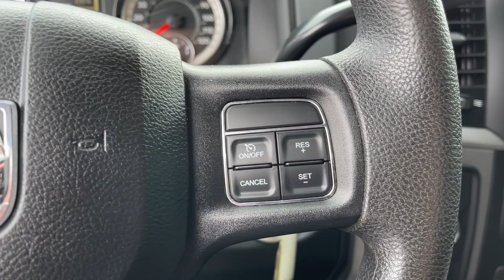2017 Ram 2500 Columbus, London, Springfield, Hilliard, Dublin, OH PCA557823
Brilliant Black Crystal Pearlcoat Used 2017 Ram 2500 available in Columbus, Ohio at Mark Wahlberg Chevrolet. Servicing the London, Springfield, Hilliard, Dublin, OH area.

Clean CARFAX. 1-Yr SiriusXM Radio Service, 40/20/40 Split Bench Seat, Black Exterior Mirrors, Bright Front Bumper, Bright Grille, Bright Rear Bumper, Carpet Floor Covering, Chrome Appearance Group, Cloth 40/20/40 Bench Seat, Exterior Mirrors w/Heating Element, Fold-Away Power Heated Mirrors, For More Info, Call , Front Armrest w/Cupholders, Front Floor Mats, Popular Equipment Group, Power & Remote Entry Group, Power Locks, Power Windows w/Front 1-Touch Down, Premium Vinyl Door Trim w/Map Pocket, Quick Order Package 22A Tradesman, Remote Keyless Entry, SiriusXM Satellite Radio, Wheels: 18 x 8.0 Steel Chrome Clad.brbrbrRam 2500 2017 Brilliant Black Crystal Pearlcoat 2D Standard Cab 6.4L HD V8 HEMIbrbrbrPURE PRICED FOR A QUICK SALE! All vehicles come with a complete safety inspection, full detail, 1 FREE OIL CHANGE, free 100 point inspection, FREE TANK OF GAS with delivery of this vehicle. Price does not include tax, title, and license or dealer fee. Vehicle located at Mark Wahlberg Chevrolet. INTERESTED, BUT NOT READY YET? That is okay... we never want to rush you at Mark Wahlberg Chevrolet. SAVE THIS VEHICLE to your MyAutoTrader. You will be updated of any future price savings and specials. It is real simple... Click SAVE THIS CAR above the main vehicle photo on the right or look for the star. SIGNING UP IS FREE: At the top right corner of this page, LOOK for the MyAutoTrader logo. Click SIGN UP and you are in...YOU CAN THANK US LATER, BY BUYING YOUR NEXT VEHICLE AT MARK WAHLBERG CHEVROLET!